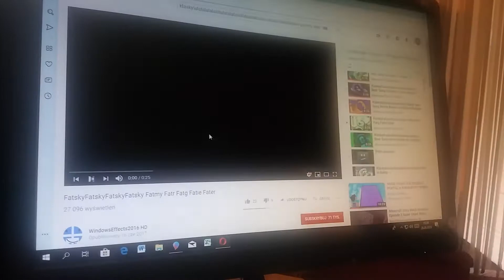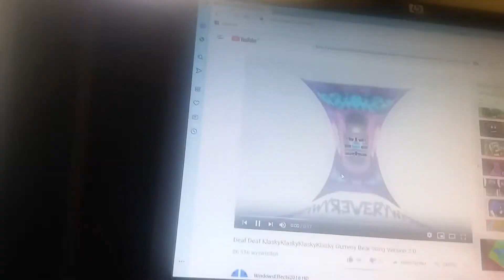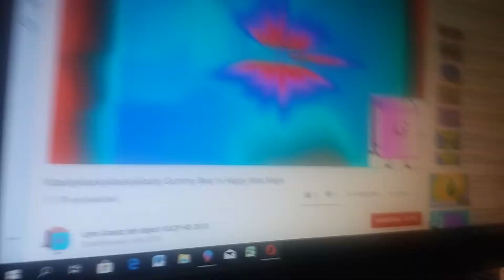MY 2.75 speed klasky bear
Cholera mać